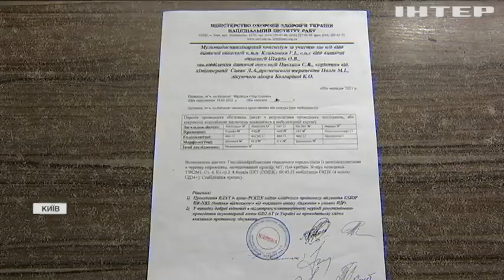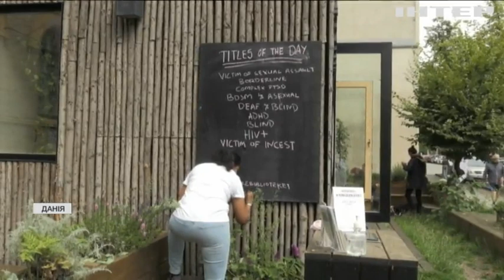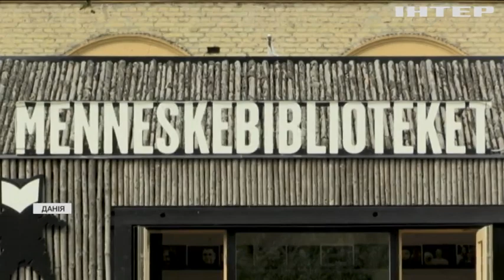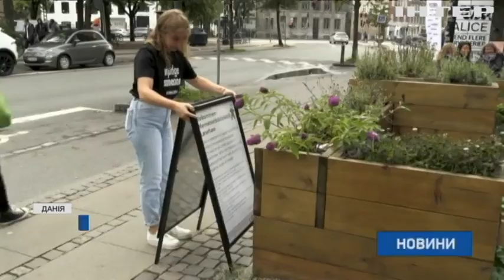Новости 9.00, выпуск за 27 сентября 2021 года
Дивіться у випуску:
Концепцію "людської бібліотеки" вигадали в Данії.
COVID-19 в Україні: три тисячі сім нових випадків інфікувань зафіксували минулої доби.
У Лондоні спостерігають черги на АЗС через дефіцит бензину.